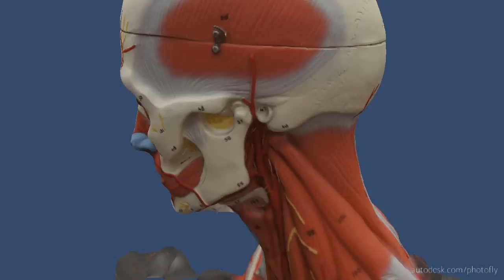Head Orbit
Made with Autodesk Photofly